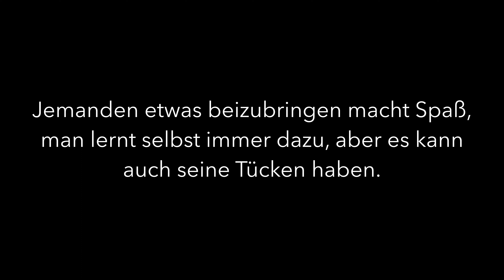Der GAU bei meinem Coaching.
Moin Moin,
vor ein paar Wochen hatte ich ein Coaching in Kappeln und dort kam es zum GAU.

Möchtest Du auch mal schöne Bilder von Dir haben oder hättest gerne ein Coaching?

Mit dem Code Dennis20, sparst Du 20% bei Deiner nächsten Bestellung.

Wenn Du mich charmant unterstützen möchtest, freue ich mich, wenn Du mir einen Kaffee/Tauchflaschenfüllung ausgibst.

Portraitfotografie:
Kamera: Sony Alpha 7R IV
Akkus für Sony Alpha 7R IV
135 mm 1.8 Sigma Art Objektiv
50 mm 1.2 GM Art
85 mm Objektiv
35 mm Objektiv
16-35 mm Objektiv
UHS-II Speicherkarte
Profoto Blitz leicht
Profoto Blitz Studio/Outdoor
Profoto Beautydish weiß
Profoto Beautydish silber
Profoto 60 cm Octa
Profoto 90 x 60 cm Softbox
Profoto Magnum Reflector
Profoto Air Remote

Kamera für meine Studiovideos
35 mm Objektiv
Pro Mist Filter
Funkstrecke (neuere Version von meiner)
Großes Stativ
Stativ (die aktuellere Variante)
UHS-II Speicherkarte

Landschaftsfotografie:
16-35 mm Objektiv
UHS-II Speicherkarte

Bildbearbeitung & Videoschnitt:
27 Zoll 4K Monitor
Blackmagic Speed Editor für Videoschnitt in DaVinci Resolve
SanDisk 2 TB externe SSD
BenQ Screenbar
Adobe Photoshop & Lightroom
DaVinci Resolve Studio (Videoschnitt)